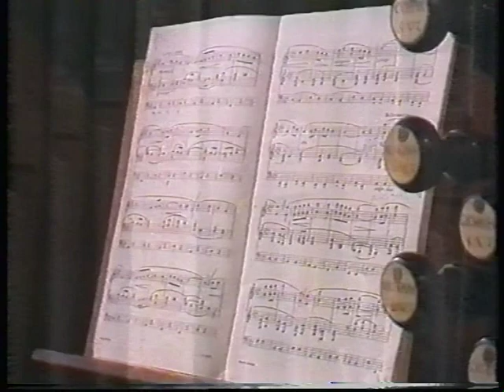Vincent de Vries.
In het programma Jong Geleerd van de EO een interview en orgelspel uit de St. Stevenskerk te Nijmegen met de toen 17 jarige Vincent de Vries. Hij speelt 24 aug a.s. o.a. werken van Feike Asma n.a.v.zijn 100e geboortedag op het van den Heuvelorgel in de Nieuwe kerk te Katwijk aan Zee.